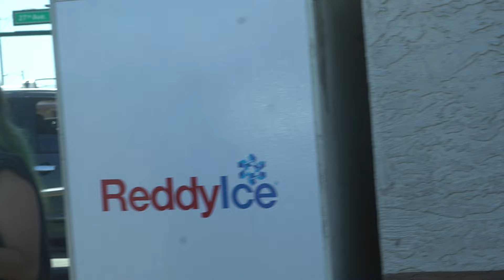west side story 53